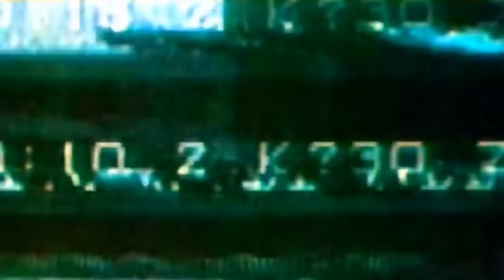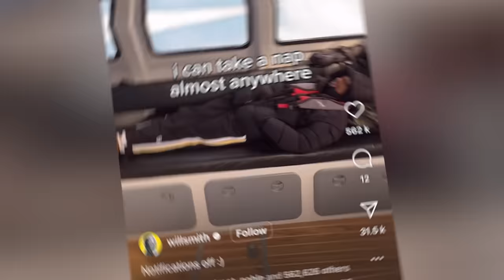JADA PINKET DETRUIT COMPLETEMENT LA VIE DE WILL SMITH | #948